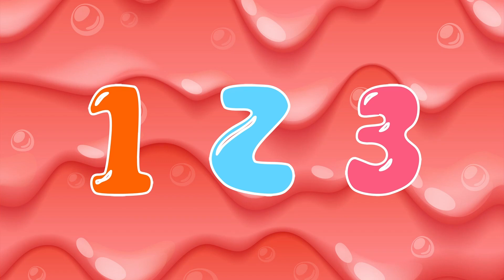The Colors Of Summer - 40 Minutes Nursery Rhymes Mix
Sing along with BabyCarrot to the 'The Colors Of Summer' Nursery Rhymes Mix!

Songs For Kids | Nursery Rhymes